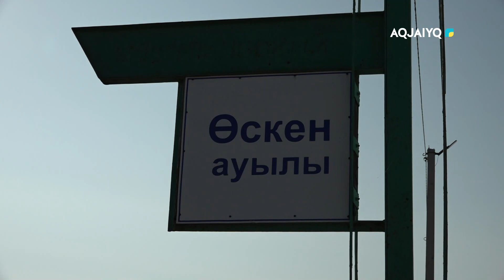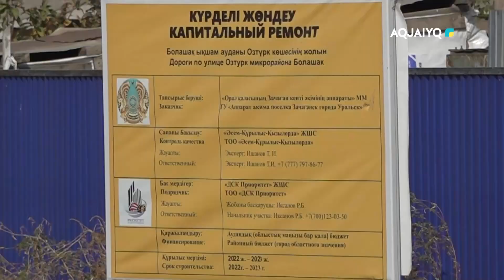Біздің қала (06.10.2023)